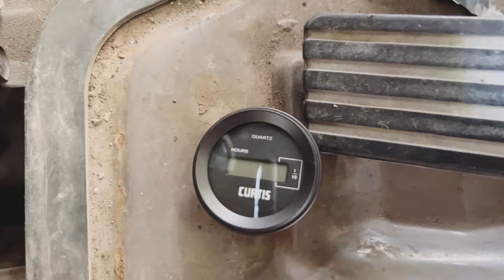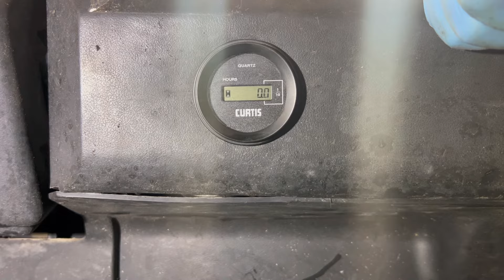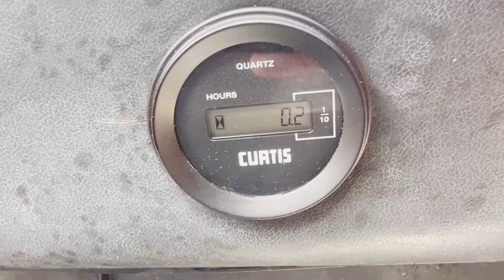Cómo instalar un horómetro digital.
Paso a paso de cómo instalar un horómetro digital.